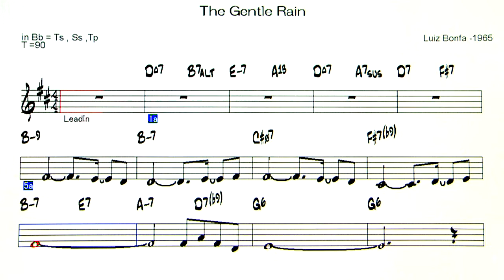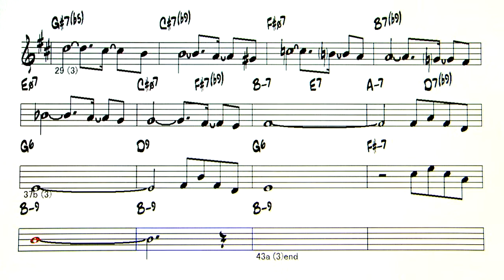The Gentle Rain - Backing Track ( in Bb = Ts , Tp )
The Gentle Rain  ( K-Am ,T-90 , C-3 )( by  Luiz Bonfa -1965 )
◎Upload list